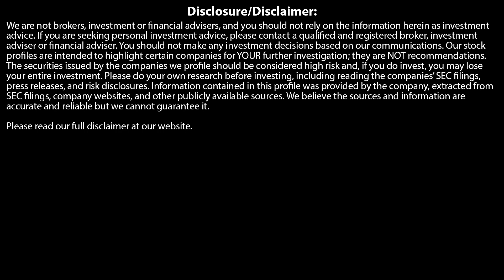Steven Van Metre: Hype, Money Printing - INVESTORS ARE IN WAY OVER THEIR HEAD!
WealthResearchGroup's CURRENT Watch Lists:
March 2020:

We are not brokers, investment or financial advisers, and you should not rely on the information herein as investment advice. We are a marketing company. If you are seeking personal investment advice, please contact a qualified and registered broker, investment adviser or financial adviser. Our stock profiles are intended to highlight certain companies for YOUR further investigation; they are NOT recommendations. The securities issued by the companies we profile should be considered high risk and, if you do invest, you may lose your entire investment. Please do your own research before investing, including reading the companies’ SEC and Sedar filings, press releases, and risk disclosures. Information contained in this profile was provided by the company, extracted from SEC and Sedar filings, company websites, and other publicly available sources. We believe the sources and information are accurate and reliable but we cannot guarantee it.